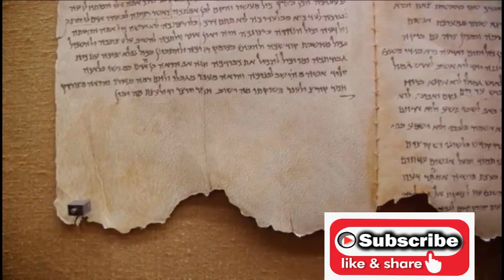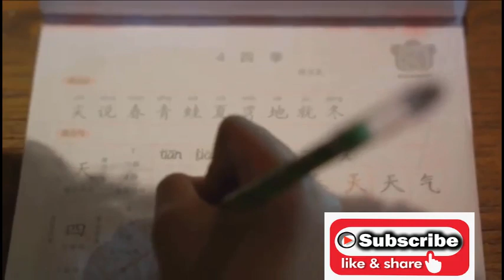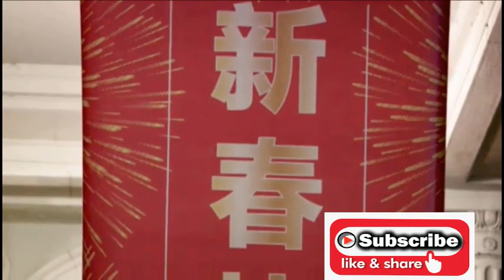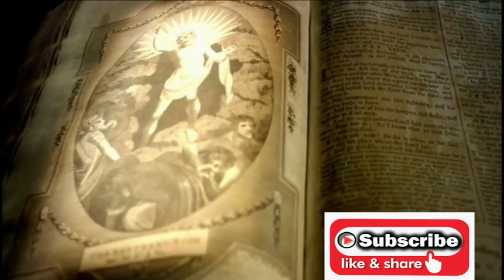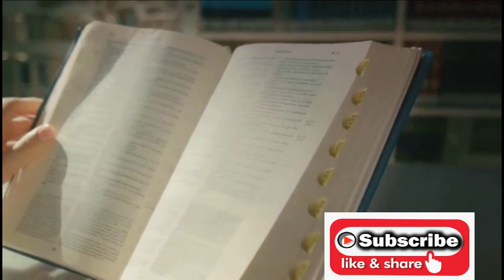NOAH AND THE ORIGIN OF THE CHINESE PEOPLE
Unveiling the truth behind centuries of intrigue and exploration, this captivating video dives deep into the untold story of Noah and the origin of Chinese people. Brace yourself for a thought-provoking journey through history as we unravel the hidden connection between Noah's mythical tale and the rich tapestry of Chinese culture. Delve into legends, historical evidence, and captivating theories that will forever change your perspective. Prepare to be astonished as we expose a narrative that has been quietly passed down through generations. Join us as we uncover the intriguing truth – Noah and the origin of Chinese people, the untold story. Don't miss this eye-opening exploration!